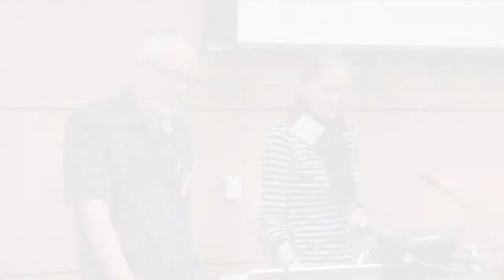Stephen Tonsor & Natalie Settles Part 1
DC Art Science Evening Rendezvous (DASER), September 15, 2011 held at the National Academy of Sciences, Washington DC.

Natalie Settles, artist in residence, Tonsor Lab for Plant Evolutionary Genetics, University of Pittsburgh; adjunct assistant professor, School of Art, Carnegie Mellon University, Pittsburgh, Pennsylvania

Stephen Tonsor,  associate professor, Plant Evolutionary Genetics, University of Pittsburgh, Pennsylvania